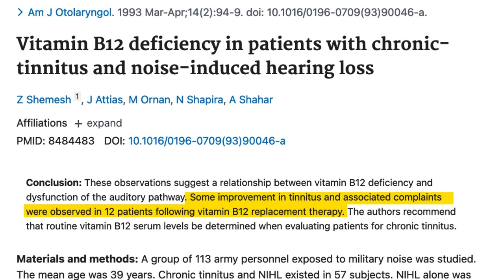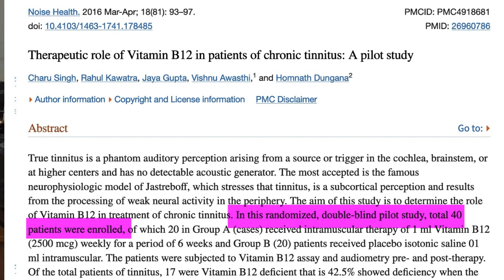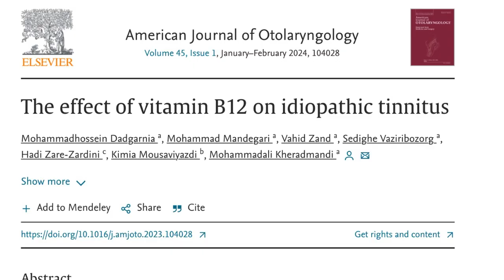Vitamin B12 & Tinnitus: Does It Work?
Research suggests that people with ringing in the ears (tinnitus) have low levels of vitamin B12 (cyanocobalamin). Does this mean vitamin B12 can improve tinnitus symptoms? Let's look at the research and how much B12 has been used.

Vitamin B12, while a water-soluble vitamin, is able to be stored by the body. About 2 to 5 mg of this nutrient is stored in the liver, enough to last several years.

If deficiency is linked to tinnitus, the mechanism is not known. Vitamin B12 is known to take part in myelination of the auditory cortex, which plays a vital role in hearing. Lack of this nutrient may lead to a breakdown in how brain cells communicate with one another. Vitamin B12 also lowers homocysteine, which may play a role in hearing loss.

Those at risk for vitamin B12 deficiency include vegans and those over the age of 50 who may not absorbed this vitamin, as well as when they were younger. Some medications, like metformin, may reduce B12 absorption, leading to eventual deficiency.

Key Points

Most studies show vitamin B12 does not improve tinnitus symptoms, although one report showed significant improvement after just 6 weeks when 2500 mcg were injected daily.

In most of the studies, B12 was injected.

Dosages that have been used range from 500 mcg to 1 million mcg for up to one year.

Some studies appear to have flaws, such as not listing data on before and after blood B12 levels.

🔴🔴 🔴Things used to make this video:
1 Lot’s of work
2 This video editing software
3 This Microphone
4 This computer